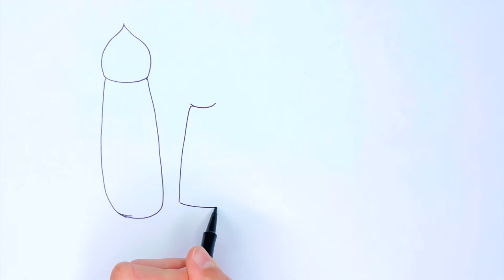Drawing paintbrush and palette for kids | step by step drawing lesson